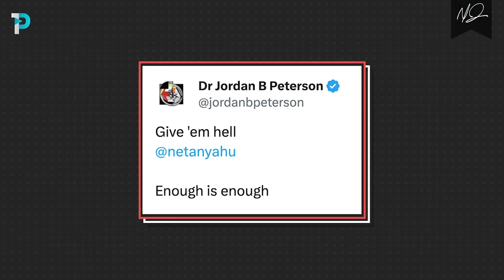Yasir Qadhi SLAMS Jordan Peterson Over Israel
"And remind, for indeed, the reminder benefits the believers." (Qur'an 51:55)